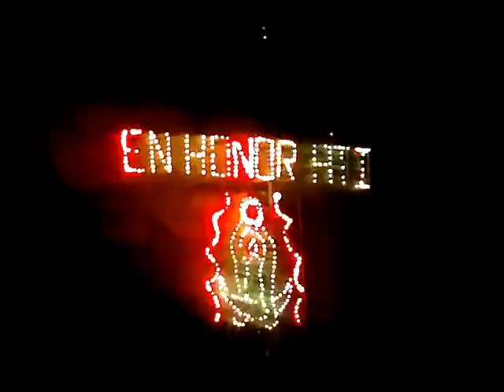Fiesta en el barrio de Santa María Coaxustenco, Metpec 2013.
Como cada 12 de enero el barrio de Santa María Coaxustenco en Metepec celebra ala Virgen de Guadalupe este año quemaron este bonito castillo.